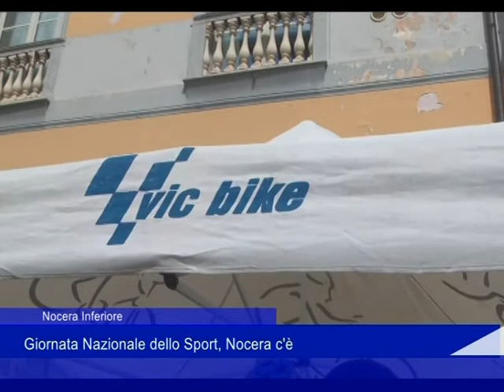CSI Nocera inf 06 06 2021